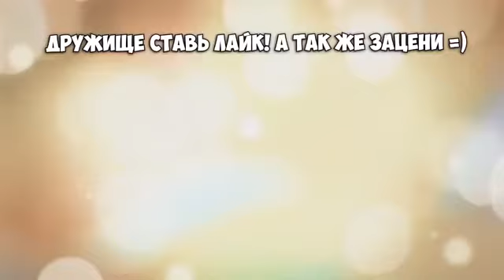3 УДИВИТЕЛЬНЫХ ИДЕЙ DIY С ЗАЖИГАЛКОЙ В ДОМАШНИХ УСЛОВИЯХ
В данном видио я покажу вам 3 самоделки из зажигалок.
Вы можете поддержать это видео лайком и подпиской .
 ／›　 フ
／`ミ _x 彡